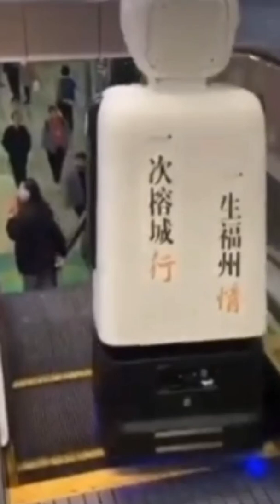robot falls downstairs